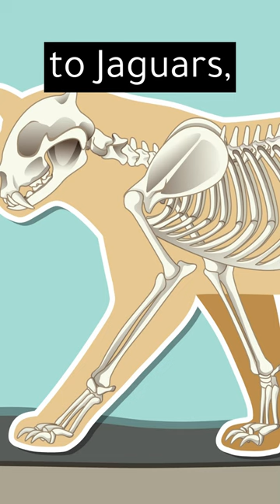Saving the Endangered Black Jaguars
In this short video, we explore the world of black jaguars, a rare color variant of the jaguar species that is currently endangered. We discuss the importance of these majestic animals in maintaining healthy ecosystems and the threats they face, including deforestation and poaching. We also highlight the efforts being made to protect and conserve black jaguars and their habitats. Join us in learning about these incredible creatures and what we can do to help save them.